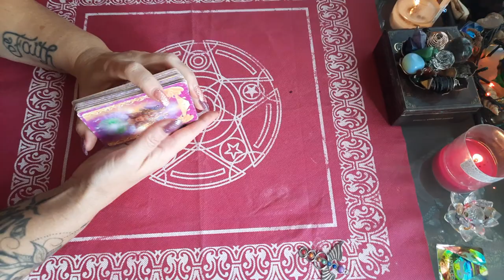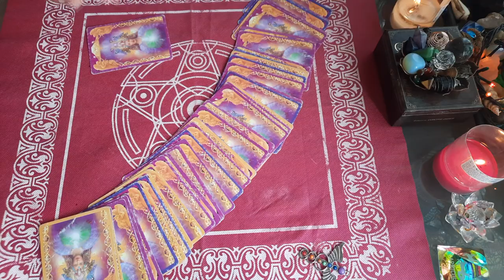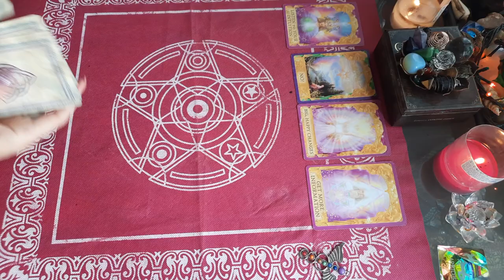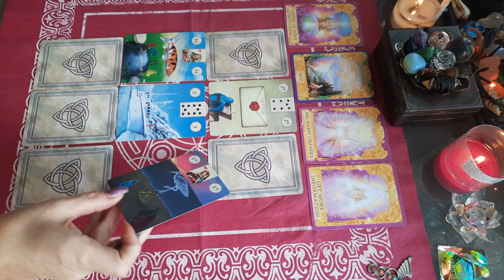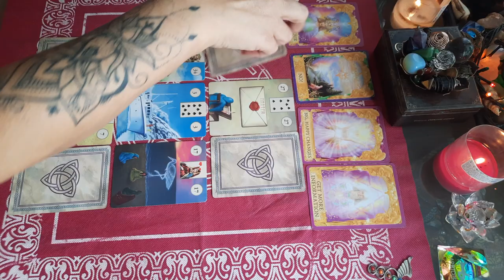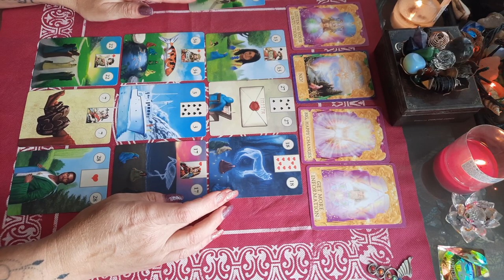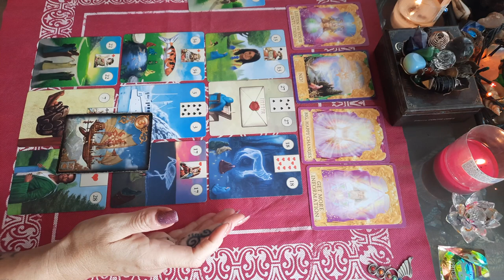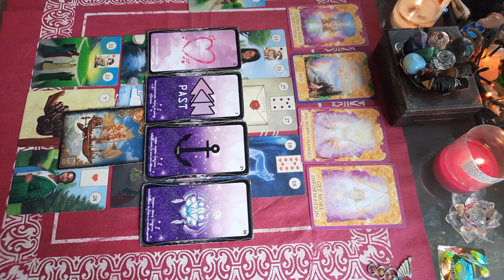guidance SEMAINE DU 22 AU 28 NOVEMBRE- SIGNES D ' EAU !!🌊🌊, cancer , scorpion , poissons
guidance SEMAINE DU 22 AU 28 NOVEMBRE- SIGNES D ' EAU !!🌊🌊

tirage semaine du 22 au 28 novembre 2021
CANCER , SCORPION, POISSONS

semaine du 22 au 28 novembre 2021